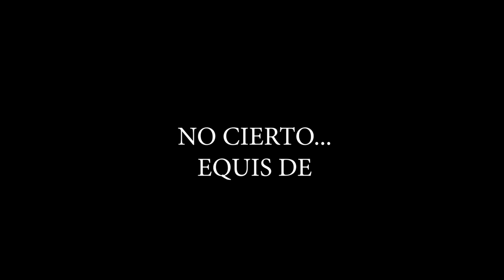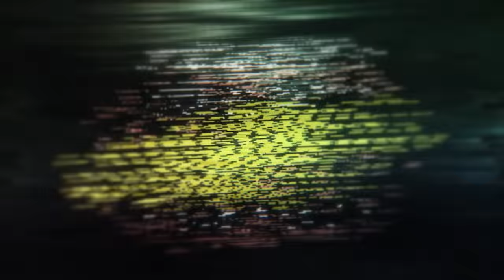FERIA DE TODOS LOS SANTOS - COLIMA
HOLA QUE TAL MI GENTE❗❗ COMO ESTAN❓❓ NUEVO VIDEO 🎥🎥🎥
desde Colima... echenme porras porque las voy a ocupar jejeje...  Espero lo disfruten 😜😜 No olviden suscribirse, darle manita arriba👍👍👍 y activar la campanita para que te avisemos cuando subamos contenido nuevo 🎥🎥🎥 LES MANDO UN FUERTE ABRAZO Y UN CHAMOOOY❗❗❗❗

⭐⭐Siganme en Instagram, TikTok y Facebook como:⭐⭐
                               🌟Brincos Dieras oficial.🌟